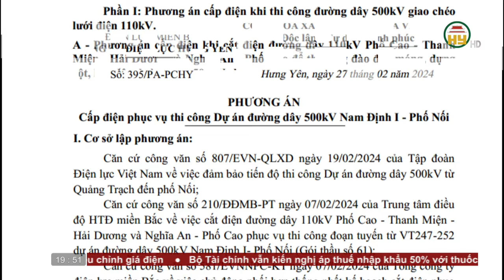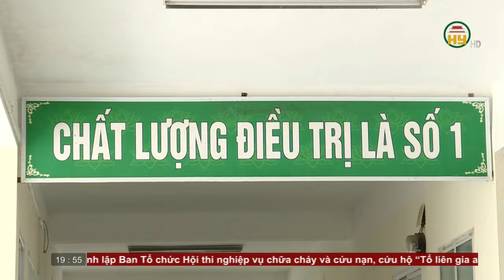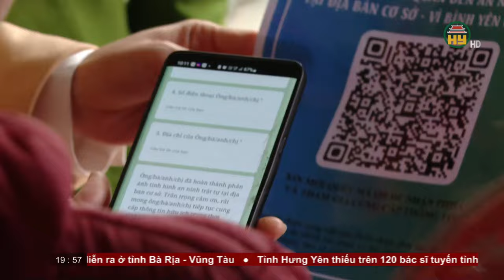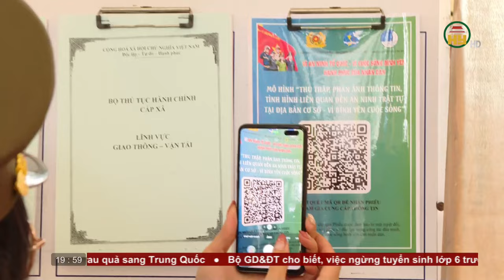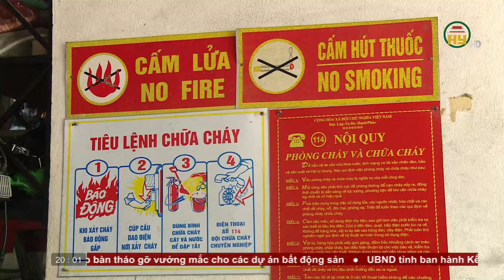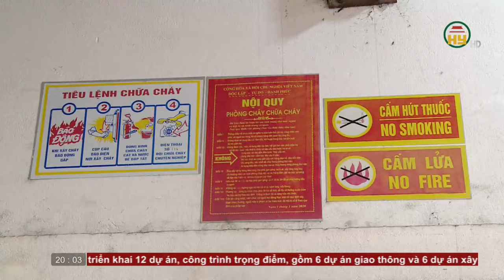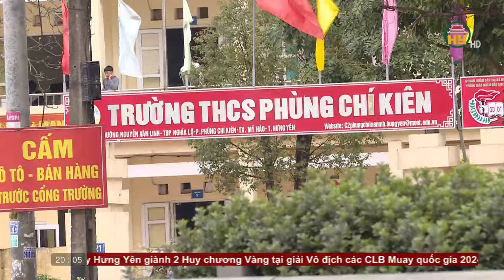Thời sự Hưng Yên thứ 2 ngày 11/03/2024